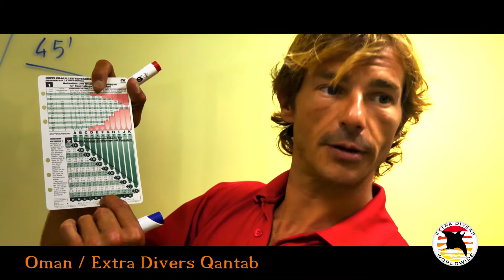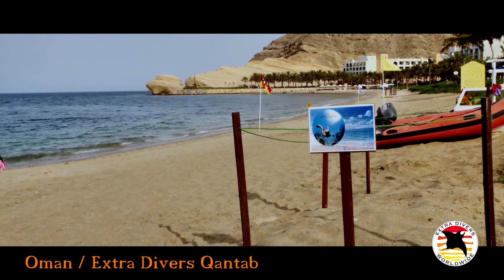Extra Divers: Qantab / Oman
Extra Divers at Qantab / Oman